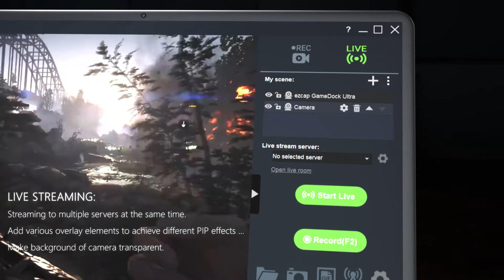ezcap320 4K 60 Game Capture